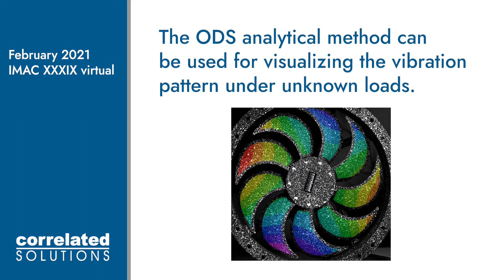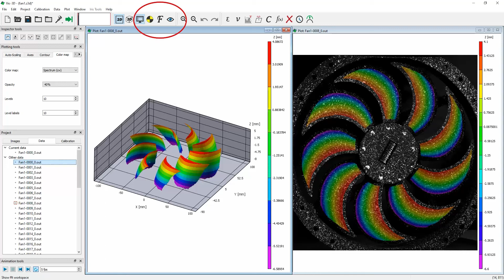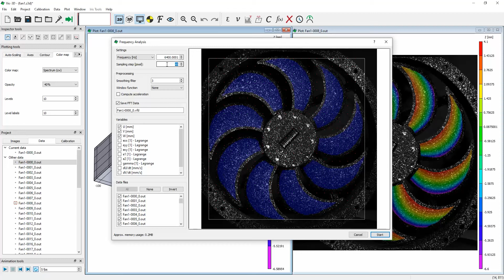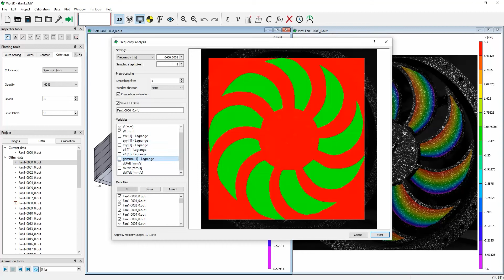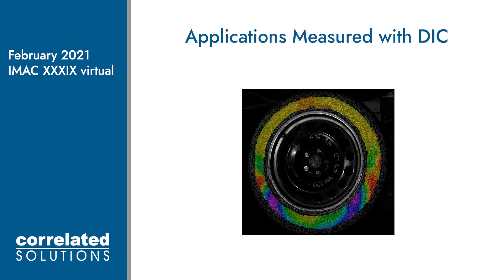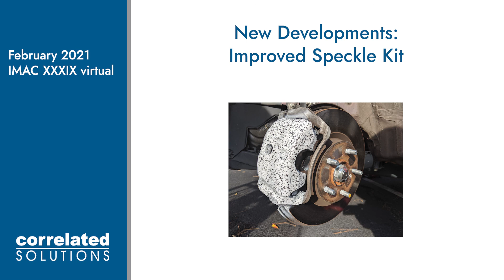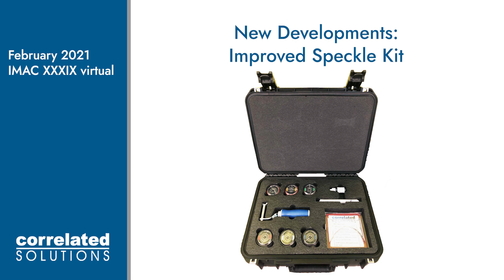Generating Operational Deflection Shapes with Digital Image Correlation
In recent years, digital image correlation (DIC) measurement systems have seen worldwide adoption for an ever-increasing number of applications. Non-contact strain measurement systems have gained widespread popularity due to the overall robustness, versatility, ease of use, accuracy and cost savings they produce. Although DIC has traditionally been used mostly for quasi-static and dynamic applications, the availability of enhanced analysis software has led to a dramatic increase in the use of DIC systems for a variety of new applications. One of these applications includes dynamic vibration operational deflection shapes (ODS) measurements using high-speed image data to characterize vibration behavior utilizing a Fast Fourier Transformation (FFT) to generate amplitude/phase vs. frequency data with full-field 3D visualization. This presentation gives a detailed walkthrough of how to work within Correlated Solutions' VIC-3D software to generate ODS data from DIC data. The focus is on the processing options, the software’s current capabilities and what the future holds for this measurement method. This presentation uses a PC fan with large in-plane rotations as an example but any sample with a speckle pattern could have been used.

If you have any questions about our systems, please contact our Sales Team today.

This video originally was part of a presentation at the Society for Experimental Mechanics IMAC XXXIX virtual conference on Tuesday, February 9, 2021. IMAC is a conference and exposition focusing on structural dynamics, and has evolved to encompass the latest technologies supporting structural dynamics. This broad focus on structural dynamics includes topics in simulation and modeling, nonlinear dynamics, sensors, signal processing and control spanning the full range of engineering disciplines.